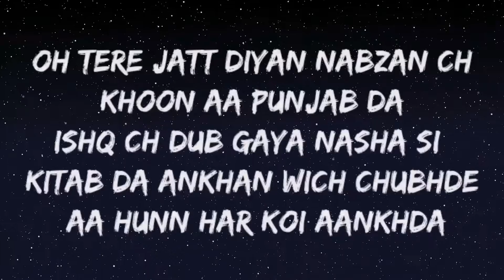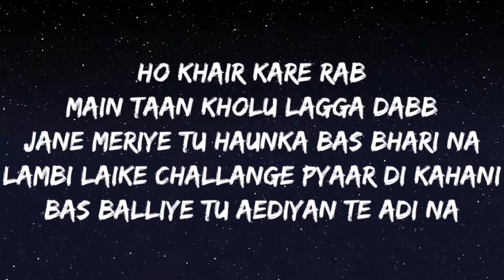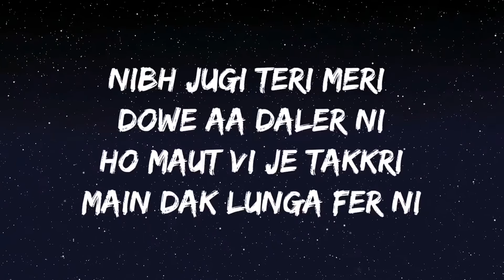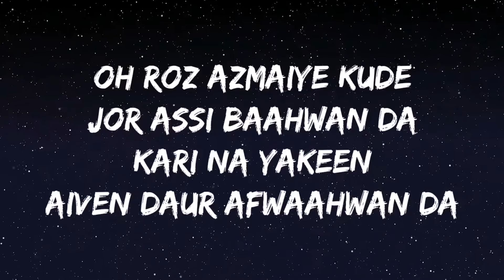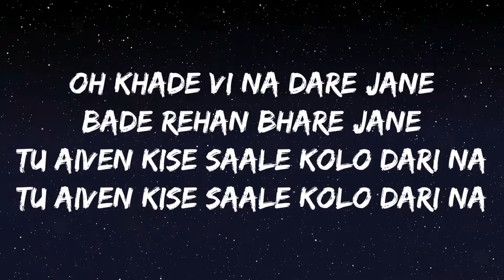Love war lyrics : Jassa Dhillon / Love war lofi song /Love war bassboosted song /@Punjabi songs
For better sound quality use earphones and headphones 🔊🎧
Do

Love war lyrics :

Gur Sidhu Music!

Ho Khair Kare Rab
Main Taan Kholu Lagga Dabb
Jane Meriye Tu Haunka Bas Bhari Na
Lambi Laike Challange Pyaar Di Kahani
Bas Balliye Tu Aediyan Te Adi Na

Oh Tere Jatt Diyan Nabzan Ch
Khoon Aa Punjab Da
Ishq Ch Dub Gaya Nasha Si Kitab Da
Ankhan Wich Chubhde Aa
Hunn Har Koi Aankhda

Oh Pakke Hi Aa Ade Jane
Ghatt Hi Aa Padhe Jane
Roz Roz Mukh Sadda Padhi Na

Sohniye Paranda Tera Jaan Kadh Khanda
Jehda Roz Ne Sabar Sadde Tutt De
Ho Tainu Vi Ni Wal Bahla
Gall Paya Gana Kala
Aiven Taan Ni Time Tera Chukde

Sadde Farman Utte Kar Kade Gaur Ni
Jatt Jeha Jugadi Tainu Labbna Na Hor Ni
Koi Vi Na Khade Jane
Hathan Wich Kade Jane
Aankhde Main Tere Naal Khadi Aa

Bann Je Gayi Tu Kithe Hind Patlo
Jatt La Deyange Da Utte Jind Patlo
Lamme Paye La Deyange Gatte Jattiye
Aawe Adhi Awaz Naal Poora Pind Patlo

Oh Dil Jeetne Da Shaunki Munda
Dilan Da Na Chor Ni
Chumke Fada Deyange Challa Gall Hor Ni
Naga Wangu Madhe Jane
Hath Je Tu Fade Jane
Bol Ke Fikar Fer Tu Kari Na

Bas

Nibh Jugi Teri Meri Dowe Aa Daler Ni
Ho Maut Vi Je Takkri
Main Dak Lunga Fer Ni

Oh Roz Azmaiye Kude
Jor Assi Baahwan Da
Kari Na Yakeen
Aiven Daur Afwaahwan Da

Dil Watte Dil Dewa Jaan Watte Jaan
Bukkal Ch Teri Billo Jatt De Pran

Oh Khade Vi Na Dare Jane
Bade Rehan Bhare Jane
Tu Aiven Kise Saale Kolo Dari Na

Song: Love War
Singer(s): Jassa Dhillon
Musician(s): Gur Sidhu
Lyricist(s): Jassa Dhillon
Cast: Aruna Beniwal, Jassa Dhillon